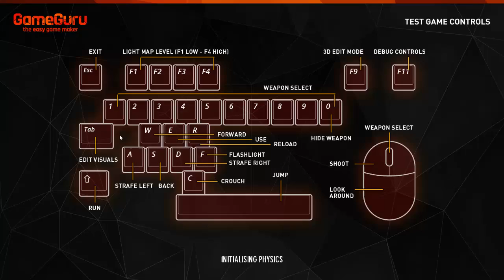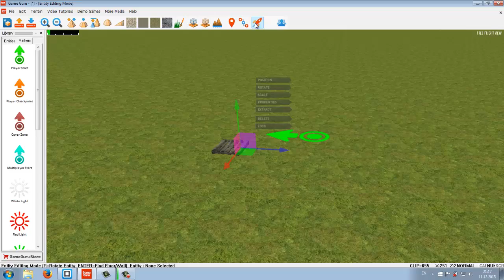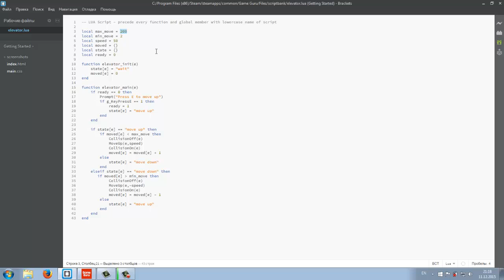GameGuru Создание лифта для игры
В данном уроке мы смогли создать лифт для хоррор игры. Скрипт имеет возможность добавлять положения лифта: движение, остановка и прочие, регулировать скорость и верхнюю и нижнюю границы.

Скачать скрипт лифта для GameGuru вы сможете в группе, найдя данный пост.